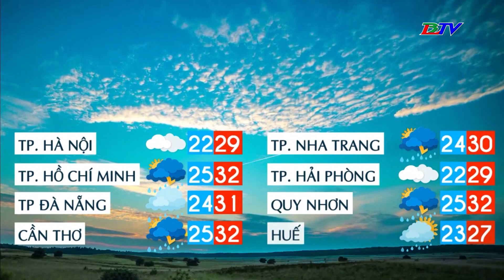Bản tin dự báo thời tiết đêm 22 ngày 23/10/2023